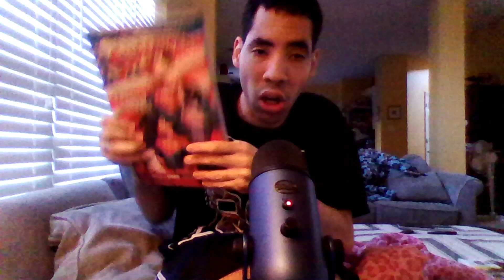Superman & Lois Lane second child on upcoming tv show theory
My theory on Superman & Lois Lane second child in upcoming Superman & Lois lane CW show so enjoy the show also please comment down below and tell me what you guys think about this topic do you like it do you hate it also like my facebook page follow me on twitter and please subcribe to my channel also follow me and follow me on stardust.app